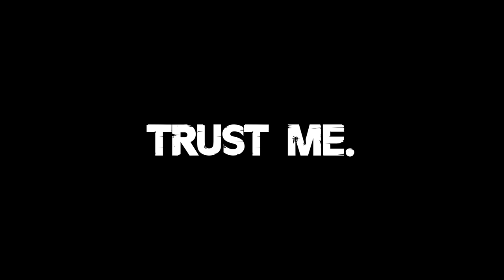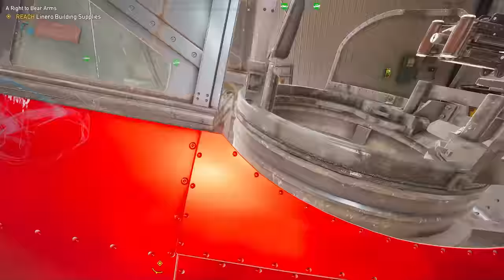A Completely Accurate Summary of Far Cry 5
Almost heaven, West Virginia, blue ridge- no wait, wrong state

CAST in this video:
Hambo

0:00 I don't think we're in Kansas anymore, Toto
3:03 Business in the front, party in the back
3:50 The First Amendment meets the Second Amendment
4:01 An average day in the USA
4:58 Weird family bathing time
5:15 YES.
8:52 Women love me, fish fear me
9:25 Mother Fonkers
12:25 White Privilege
12:44 Racism in America
14:36 Ducktales, woo
16:10 Nationwide is on your side
17:09 Class Project WIP Final true final real.mp4
17:36 Sharing one brain cell
20:56 TIME EXTENDED
21:23 Idiot/idiot bonding time
22:35 Tastes like chicken
23:02 Captain Sully, but bad
23:00 Reeducation through rock music
23:45 Cooking a cheeseburger
25:18 Oops, all meth
25:37 Incomprehensible mumbling
26:51 Oh no! Not... him...
27:46 His name is my name too
29:14 "Jack"alope
29:31 The hunt for blue
32:12 Snap back to reality, oops, there goes meth
32:25 Who knew smacking your friend in the head with a shovel would hurt?
33:22 Drunk and high and killing people with shovels